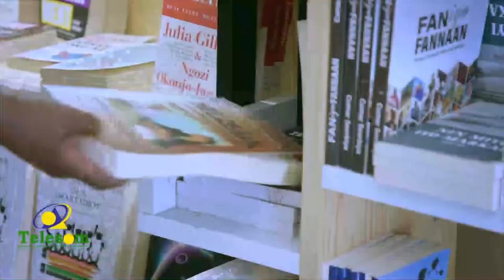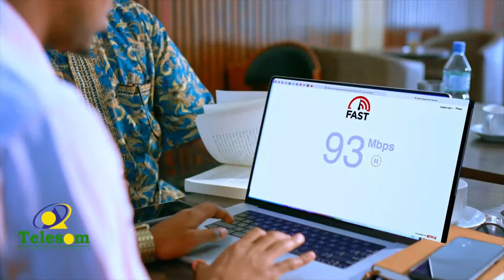Wasiirka Arimaha Gudaha JSL oo Hadhimo sharafeed ku maamuusay Ciyaartoyga Maqalka Naafada ka ah.